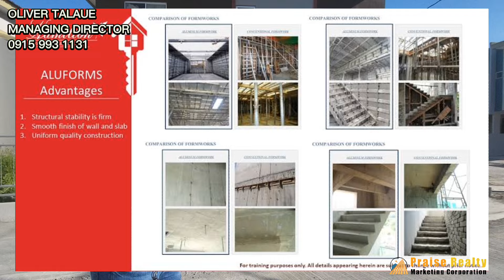Hamilton Executive Residences Subdivision Update-House and Lot For Sale Cavite City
INVEST NOW WHILE IT'S ON PRE-SELLING STAGE!
EXPERIENCE 1ST CLASS RESIDENCY WITH AN AFFORDABLE PRICE.

✔️ BEST FOR PROPERTY INVESTMENT
✔️ LOW MONTHLY DP & FLEXIBLE PAYMENT TERMS
✔️ GET AS MUCH AS 120K DISCOUNTS!
✔️ HIGH CEILING & SPACIOUS
✔️ UPGRADING YOUR LIFESTYLE
✔️ COMPLETE 1ST CLASS AMENITIES
✔️ MODERN FACILITIES
✔️ PARKS AND PLAYGROUNDS (PER BLOCK)
✔️ CASH WITH BIG DISCOUNTS
✔️ 101% APPRECIATION VALUE
✔️ GREAT DEVELOPMENTS HAPPENING AROUND THE AREA

TURNOVER 2023.

AFTER SALES ASSISTANCE HANGGANG SA MAKALIPAT PO KAYO.

20k  RESERVATION FEE.

10-20% DP PAYABLE UP TO 24MONTHS.
(SUPER FLEXIBLE)

🚘Malapit sa Daang Hari
🚘Malapit sa Aguinaldo Highway
🚘Located at Malagasang 2-E. Imus cavite.
💯LIGTAS sa BAHA, STORM SURGE at sa LINDOL

FREE MOVE IN FEE.
FREE MERALCO AND WATER CONNECTIONS NA.

🚘 5 MINS AWAY FROM SCHOOLS, CHURCHES, MALLS and GROCERY.

🏍️ 5 MINS AWAY FROM VERMOSA (NEW BGC IN THE MAKING HERE IN CAVITE CITY)

🚘 5MINS AWAY FROM S&R, EMILIO AGUINALDO COLLEGE, DE LA SALLE MEDICAL & HEALTH INSTITUTE, DISTRICT MALL, CITYMALL IMUS AND MANY MORE!

🚗8KMS FROM MAPLE GROVE OF MEGAWORLD

🚗8 KMS FROM EVO CITY(AYALA LITTLE CITY IN KAWIT)

🚗3 KMS FROM VERMOSA (NEW BGC IN CAVITE)

🚗1 KM FROM SM IMUS (BAGONG CARSADA IN IMUS)

🚗500 METERS AWAY FROM CALAX (IMUS VIADUCT ENTRY POINT)

🕛 "INVEST TODAY OR REGRET TOMORROW"

☎️ CALL/MESSAGE NOW FOR MORE DETAILS AND INQUIRIES.

WE ALSO HAVE FREE TRIPPING AND ONLINE RESERVATION

Oliver Talaue
Managing Director

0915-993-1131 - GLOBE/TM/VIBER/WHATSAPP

Emelina Talaue
REBL NO. 2568
DSHUD NO. 1264
LTS NO. 0029

Dito kay Praise Realty alaga lahat ng kliente.
31 years‼️

Serving global communities for 31 years and the home of highly professional realtors and associates.